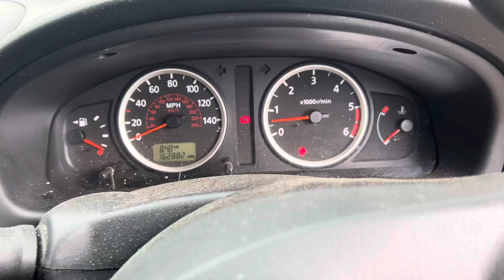Разборка Nissan - Almera N16 2000-2006, 2.2 (VIN: SJNFDAN16U0433258) SK53ZHC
Разобран Nissan - Almera N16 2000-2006
Основные характеристики:
Год выпуска: 2003
Двигатель: 075934
Объём двигателя: 2.2
Тип двигателя: Дизель
Коробка передач: КПП 6-ст.мех.(МКПП)
Кузов: Хэтчбэк 5 дв.
Смотри каталог запчастей Nissan - Almera N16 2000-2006 на :
⏰ Режим работы колл-центра:
08:00 – 20:00 – ежедневно

Для наших покупателей:
- бесплатная доставка;